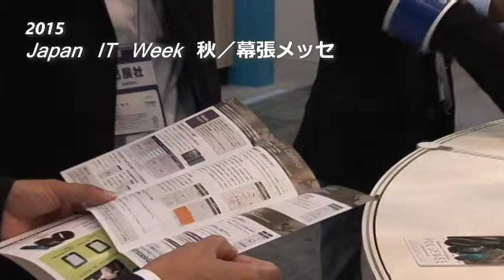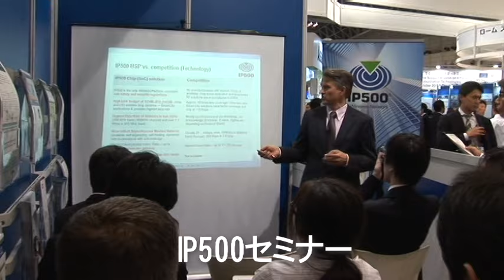IP500 ALLIANCE 幕張メッセ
Japan IT Week 秋
1st IOT / M"M EXPO
TOMEN ELECTRONICS
出撃！